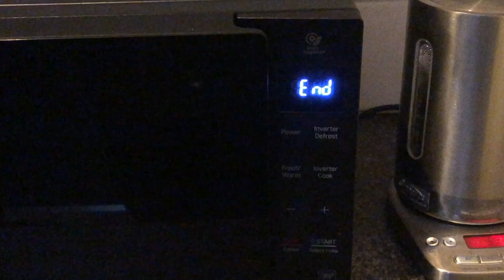LG Microwave Theme Song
This is part ii of the LG trilogy. Embark on an adventure, where Life's always Good.